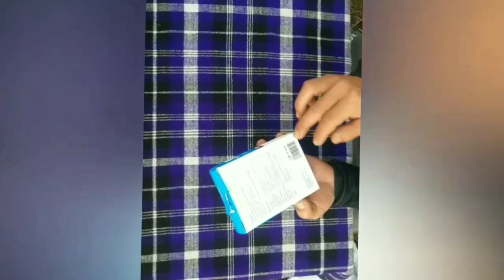My first unboxing video😊 Unboxing Boya ka Mic or selfie stick ka Unboxing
Unboxing video Boya Mic and selfie stick My first unboxing video 😃